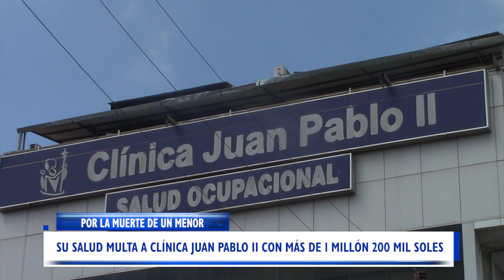SU SALUD MULTA A CLÍNICA JUAN PABLO II CON MÁS DE 1 MILLÓN 200 MIL SOLES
SUSALUD MULTÓ A UNA CLÍNICA PRIVADA POR UN MONTO DE UN MILLÓN 200 MIL SOLES. ESTO POR LA MUERTE DE UN MENOR DE EDAD OCURRIDO HACE CUATRO AÑOS. SU MADRE INDICÓ HABER ENCONTRADO JUSTICIA.